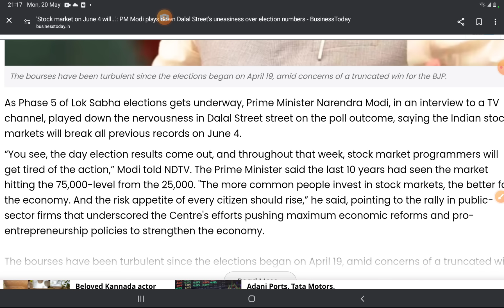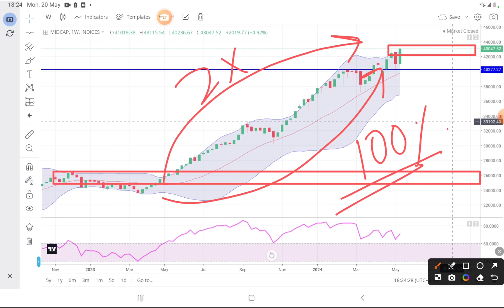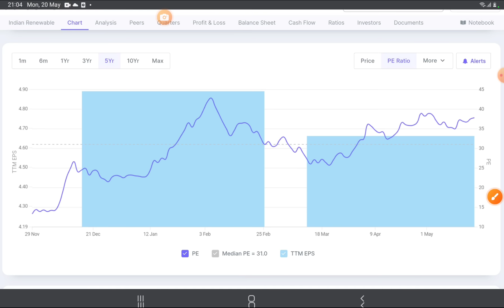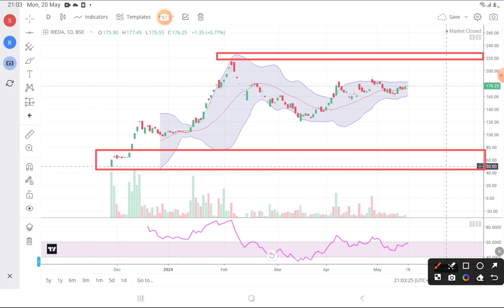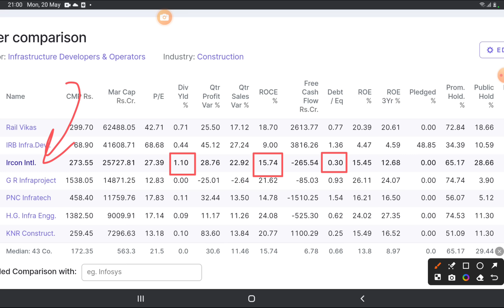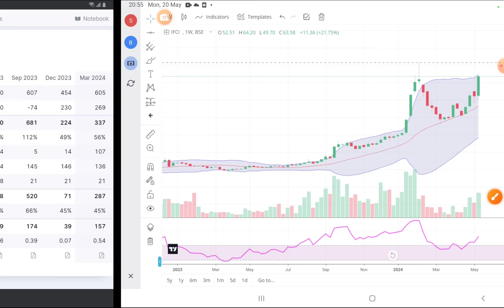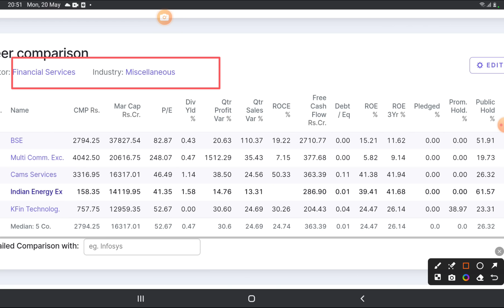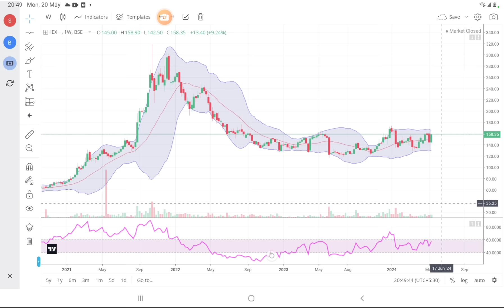भयंकर तेजी आने से पहले पकड़ लो 💥 3 Stocks!